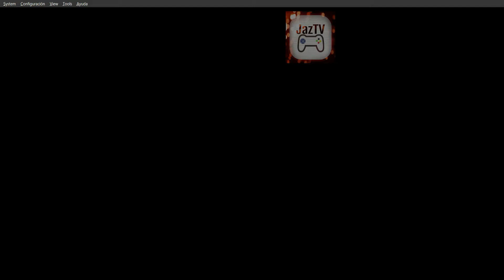Dance Dance Revolution 4 mix